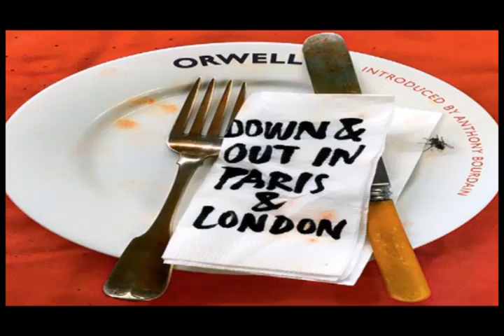Down and out in Paris and London Part 1 of 2 by George Orwell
Episode 1
Down and out in Paris and London Episode 1 of 2
Down and out in Paris and London: PG Morgan's adaptation of George Orwell's autobiographical classic. 1/2. Orwell is working as a dishwasher in Paris.